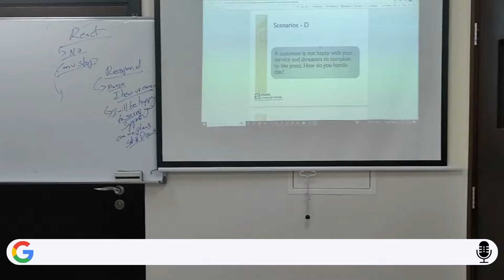Our CHRMP Classroom Training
Our training program focuses on fundamental knowledge and career development, rather than just an academic qualification.

Classroom teaching facilitates coping with the rigour of the programs. These are beneficial to all the students enrolling on the program, especially for the working executives and professionals, who may not find sufficient time to prepare and plan for the class, due to their heavy schedules and duties.